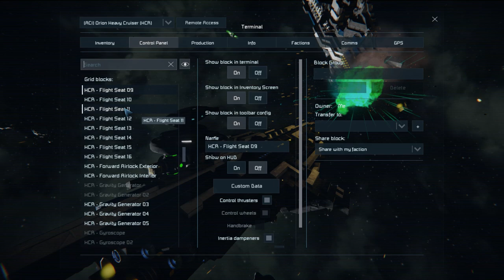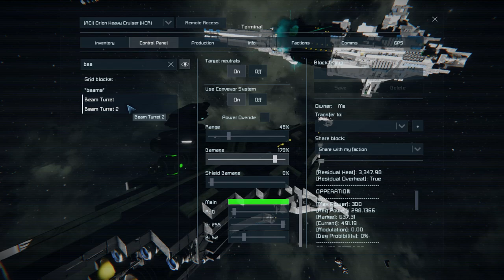GSF Tech: Beam Makeover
Tonight I revisited the old beam code to come up with a fresh new look. Also I will be reworking the code to work in  multiplayer.